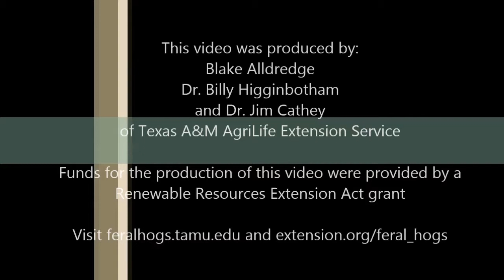Control Techniques and Regulations for Feral Hogs in Texas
Dr. Billy Higginbotham of Texas A&M AgriLife Extension Service discusses the most effective legal means of controlling feral hogs in Texas.  These methods include trapping, hunting, snaring, and more. He also mentions research that is being conducted to determine if toxicants will become a part of the arsenal to control feral hogs.

Funding support provided by a Clean Water Act grant through the Texas State Soil and Water Conservation Board and the Environmental Protection Agency.